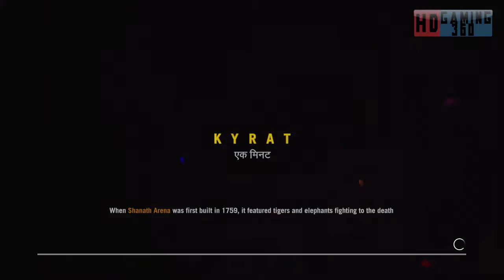Far Cry 4 Playthrough Part 154